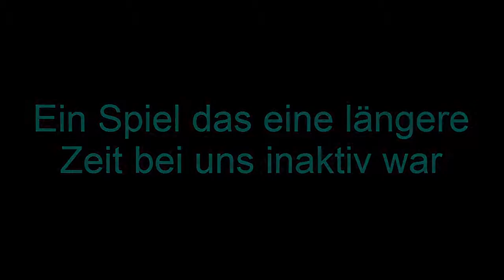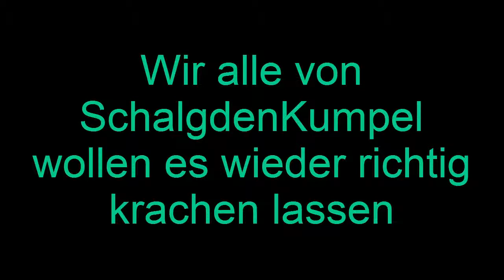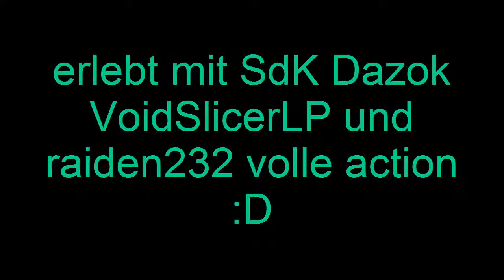Demnächst auf SchalgdenKumpel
Etwas wird wieder auferstehen in unserem Kanal :D